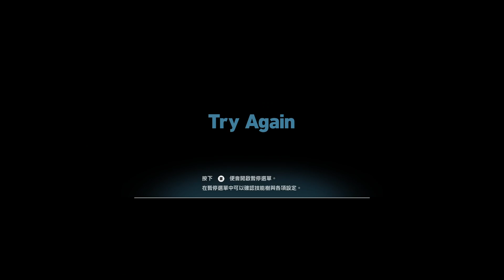【巧克力1127直播】懷念童年～音速小子的冒險！｜索尼克 未知邊境 #6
童年當然得玩音速小子啊！想不到現在的索尼克..已經超乎我的想像！